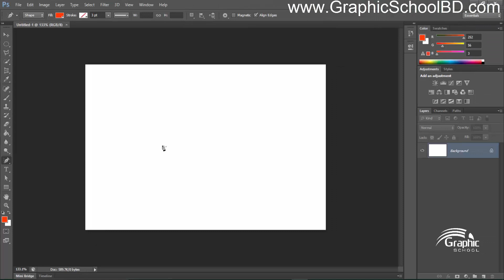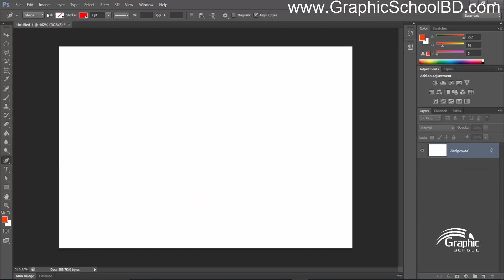43 freeform pen tool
43 freeform pen tool